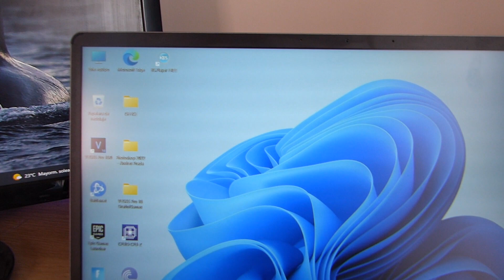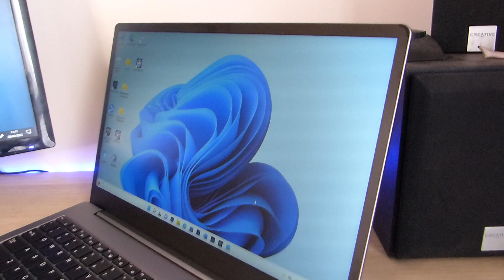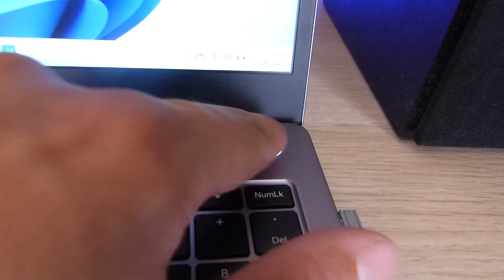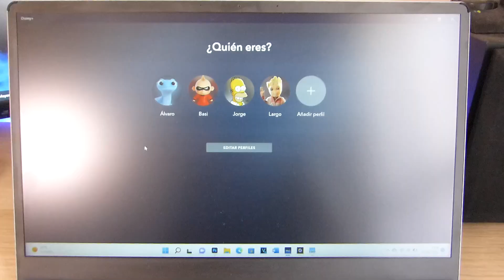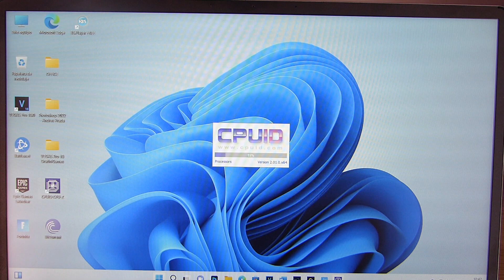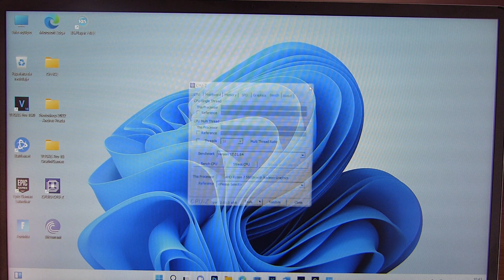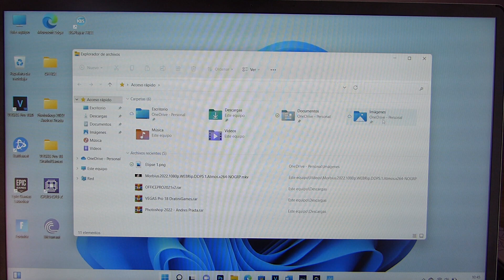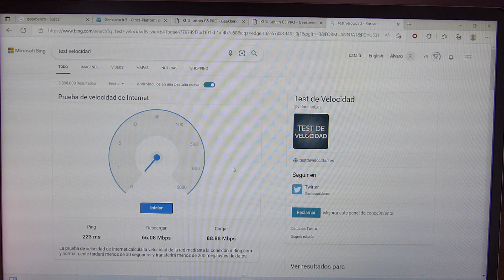Portátil KUU G5 PRO || Ryzen 7, 16Gb RAM, 512Gb SSD || Una buena bestia